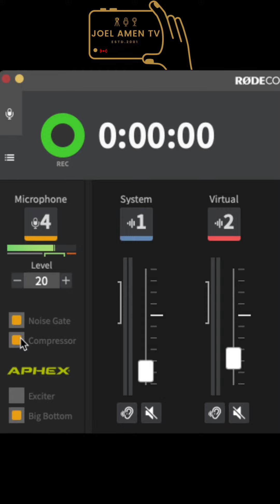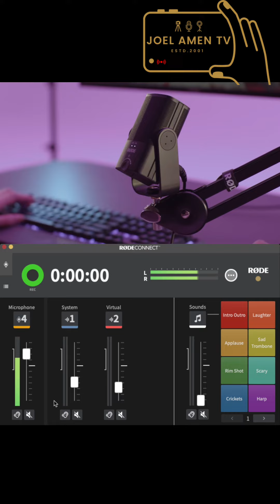Avantages des micros USB: Rode NT-mini USB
Voici un avantage des micros USB qui viennent avec une application de mixage et ajustements.
Nous regardons le micro Rode NT-mini USB et l’application Rode Connect.

Clips vidéos tirés de la chaîne YouTube de Rode.
Musique de Kaysha (Kaysha.tv)